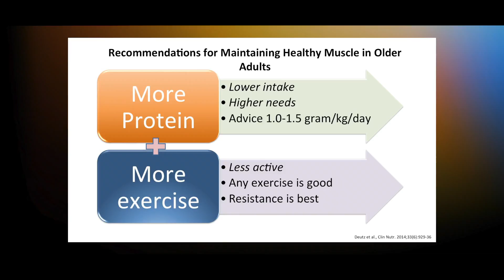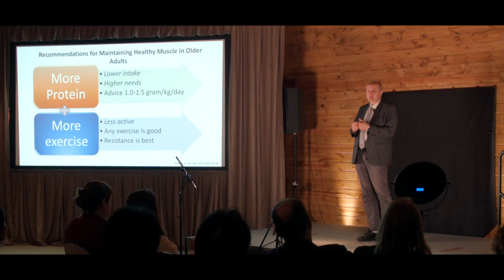Importance of Nutrition in Aging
Dr. Nicolaas Deutz, professor and Leonard Ponder Endowed Chair in the Department of Health and Kinesiology and director of the Center for Translational Research in Aging and Longevity, outlines the effect of a high protein diet on improving health outcomes in older adults.